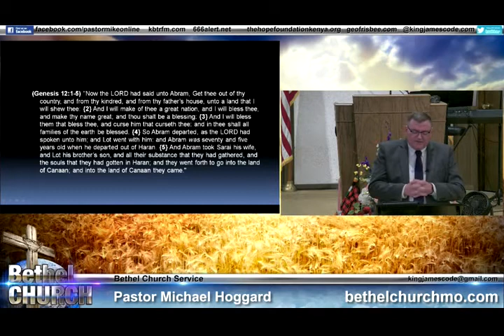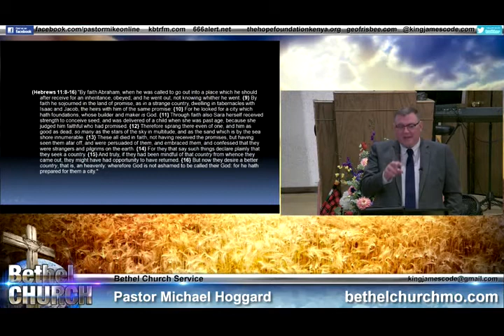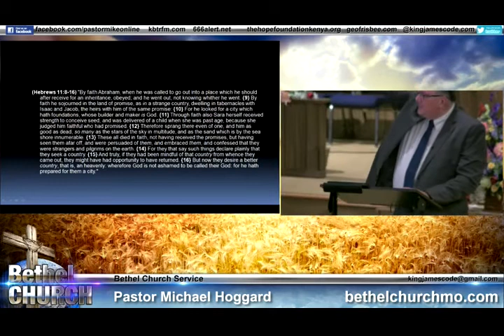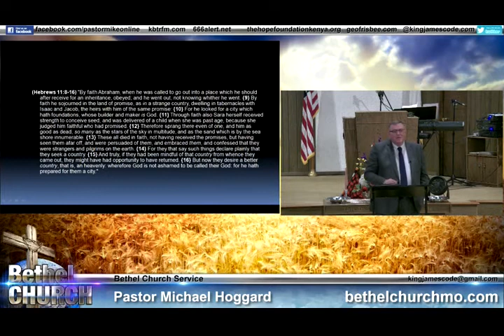The Truth About Jews - Mike Hoggard